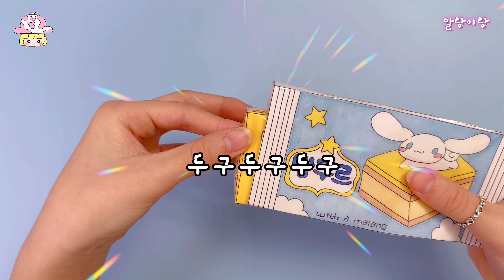시나모롤 빵뚜르 만들기🤍 손그림 무료도안 [ 말랑이랑 ]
✔️도안받기(Free printable)

링크 클릭하셔서 파일저장 후 인쇄해서 사용하세요٩̋(ˊᵒ̴̶̷̤ ꇴ ᵒ̴̶̷̤ˋ)و
(Click on the link to save the file and print it for use)

✩⡱도안사용 시 주의사항

✔️개인적인 용도로만 사용해주세요(상업적 사용불가❌)
✔️영상이나 사진 업로드 시 반드시 제 채널 출처(+링크)를 남겨주세요
✔️모든 2차공유 및 무단으로 도용 시에는 법적처벌 받을 수 있습니다